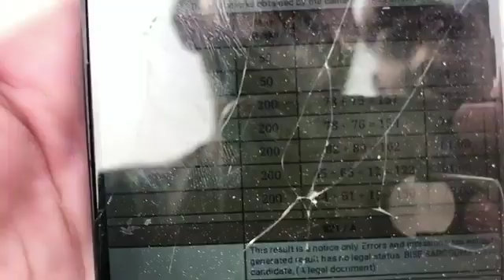Mere Cousin Ko College Walo Ne Bahr Nikal Diya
1st vlog,
1st vlog in youtube,
1st vlog of sourav joshi,
1st vlog of small laude,
1st vlog ideas,
1st vlog of sistrology,
1st vlog fun duniya in gujranwala city play place,
1st vlog maaz safder,
1st vlog bangla,
1st vlog of bindass kavya,
1st vlog in youtube bangla,
1st vlog introduction,
1st vlog assamese,
1st vlog amit saini,
1st vlog and himanshi,
first vlog aparna devyal,
first vlog aditya,
first vlog alex gonzaga,
first vlog aroob jatoi,
first vlog aurea and alexa,
1st vlog tawhid afridi,
1st anniversary video editing,
1st vlog background music,
1st vlog baba ke darbar,
1st vlog bengali,
1st vlog by harsh sharma,
1st vlog bhimbetka rock shelter,
1st vlog barabazar,
1st birthday vlog,
1st birthday vlog malayalam,
1st birthday vlog telugu,
1st vlog content,
1st vlog cong tv,
1st vlog caption,
1st car vlog,
vlog 1st concert treasure,
first vlog carlito motovlog,
first vlog channel,
first vlog channel kaise banaye,
1st video crazy xyz,
1st vlog dhoundiyal,
1st vlog description,
1st date vlog,
1 hour vlogs,